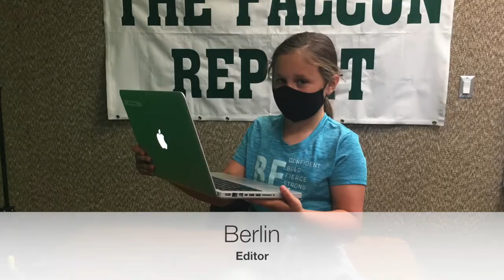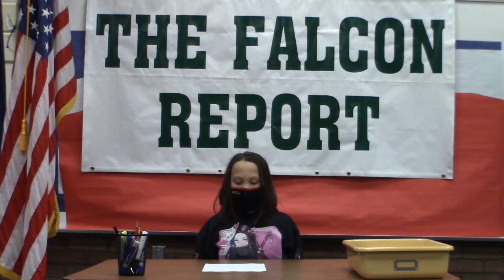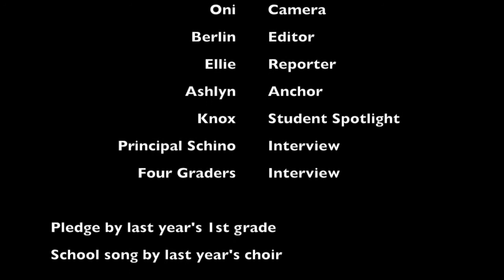8 March 2021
Elementary school weekly news cast